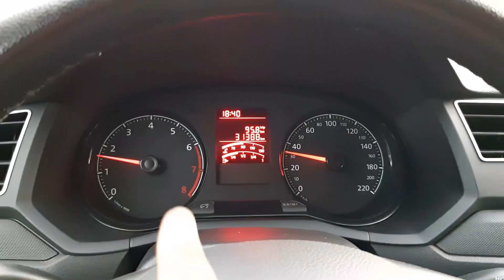TENHA A SUA REFERÊNCIA BEM ESTABELECIDA PARA ESTACIONAMENTO | MAYCON MARTINEZ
➡️Ajudamos mulheres🙋 com carteira de motorista a conquistar independência de dirigir🚘, sem precisar da ajuda de amigos, parentes ou autoescola; 👇🏼